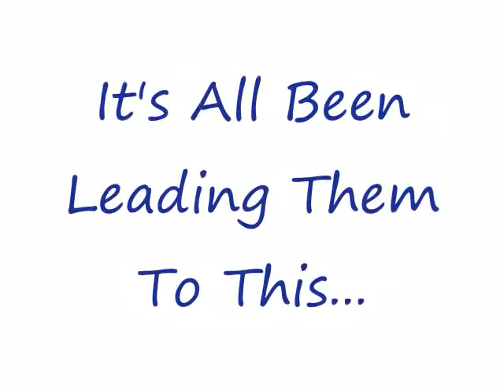DAYS Promo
Promo for Fan Fic DAYS Blog.

Kate Roberts & Brady Black